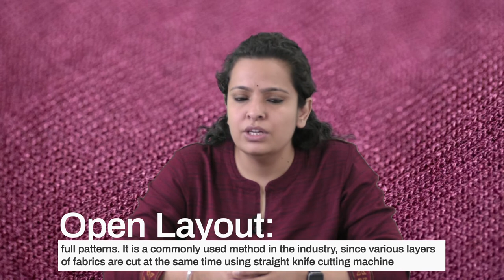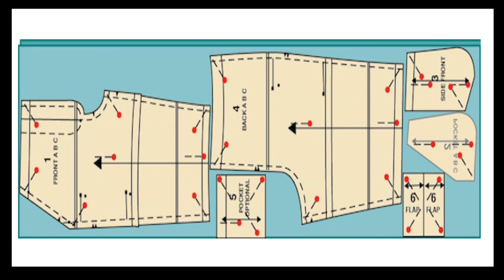Steps For Garment Construction 1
BFDI-072: Basics of Pattern Making and Sewing